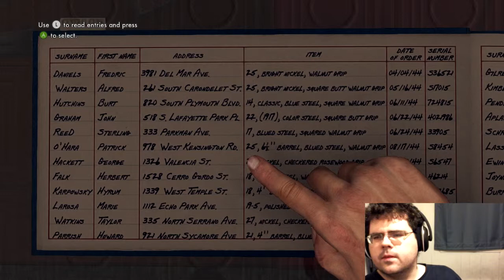Lack Plays L.A. Noire Pt.3(PC)..apt beatdown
hey everyone after bsing around the pawn shop we finally go to apprehend  your suspect and end up walking in to a throw down.

The music used in this intro was created by:

ARTIST: Eric Skiff
SONG: We're the Resistors
ALBUM: Resistor Anthems

This song has been edited to fit the intro video.